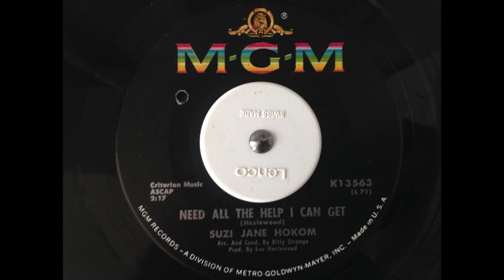Suzi Jane Hokom - Need All The Help I Can Get